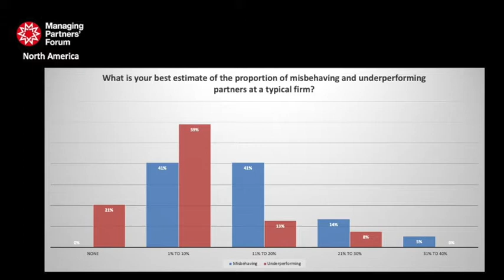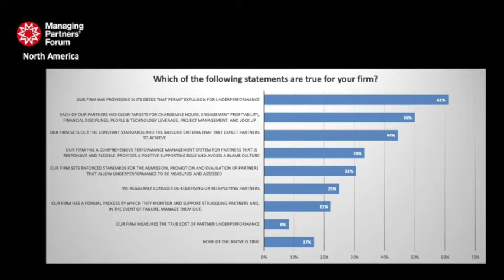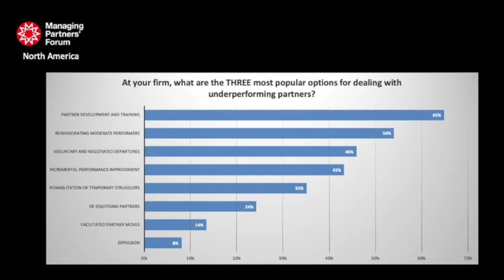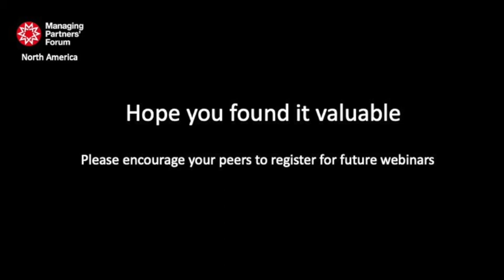North America - Dealing with the misbehaving or underperforming partner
The panel for the second session of the Forum's North America group consisted of Angela Sebastian of Levenfeld Pearlstein; Kristen Fitzpatrick of Miller, Cooper & Co; Sandro Iannicca of SI Consulting; and Nick Jarrett-Kerr of NJK Consulting. The webinar was moderated by Patrick McKenna and hosted by Larry Stroud.